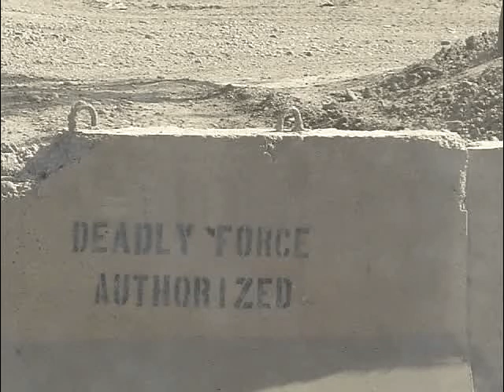Guard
Typical Army day pulling guard in Tikrit, Iraq.